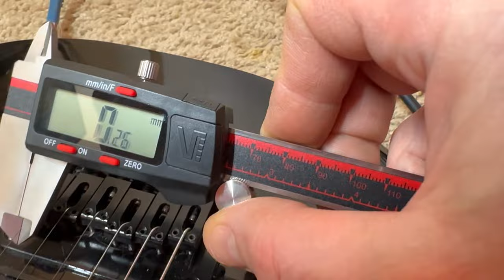Unidentified Intonation Phenomenon on a Guitar & Bass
An up-close analysis of a mysterious intonation issue on a guitar and on a bass. I dubbed it the Unidentified Intonation Phenomenon, or UIP.

Don't forget to visit the  @GuitarDepartment  YouTube channel.

To support this scientific research you can...